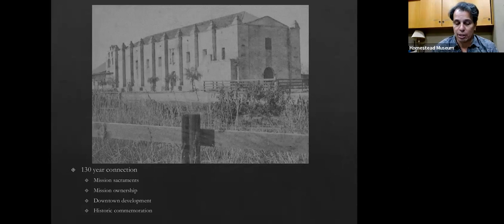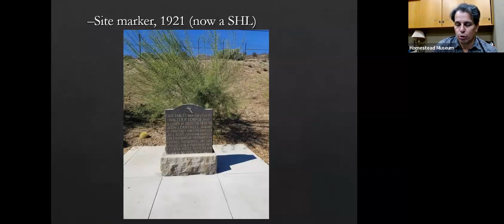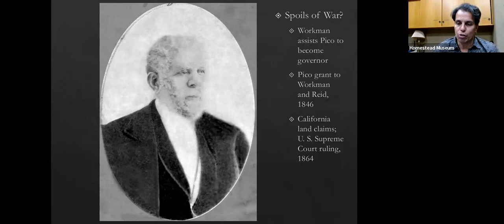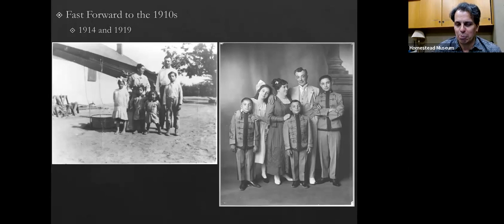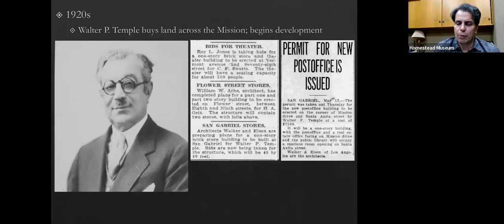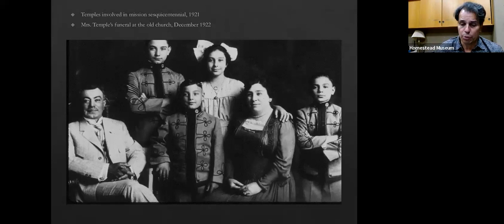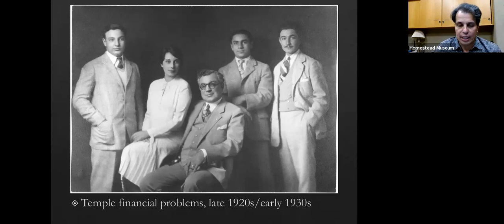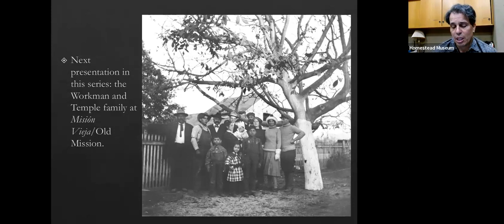Mission City Affinity: The Workman and Temple Family and San Gabriel, 1842-1972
Although the Workman and Temple families called the Rancho La Puente home for almost 90 years, their connections to other communities within the Los Angeles region run almost as deep.

For 130 years, the Workman and Temple family had meaningful ties to the mission and city of San Gabriel. Beginning in 1842, when mission padres contested the land grant for Rancho La Puente until the death of the official mission and city historian and genealogist Thomas Workman Temple II in 1972, the families were connected to San Gabriel through sacraments and burials, support for the Mission Play and Playhouse, donation of land for City Hall, development of adjacent commercial buildings, and much more.

Join the Homestead’s Museum Director Paul R. Spitzzeri for a fast-paced presentation of this personalized history.